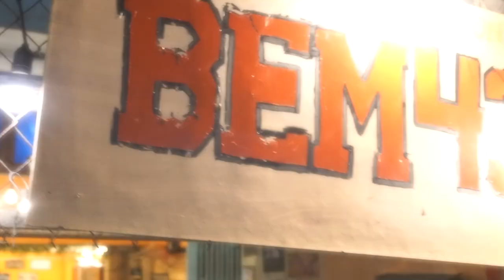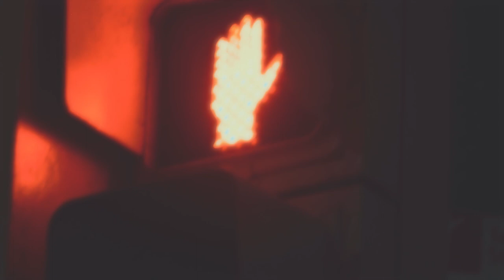HỒ TRONG BIỂN - Chói (ft. Nhan Thanh Duc) | SDG | Official Music Video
Composer: Chói , Nhan Thanh Duc
Music Producer: Chibi
Mixing & Mastering: $B DUCCI
Producer: Chói
Editor: Le Xun Tín
Camera Operator: Đỗ Kha
Lighting: Đỗ Kha

SDG in da house babe !